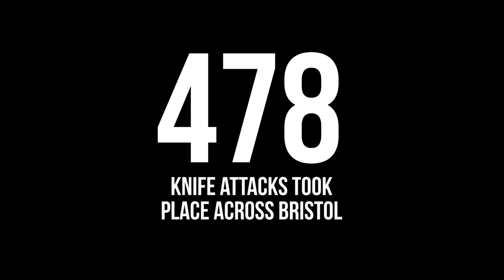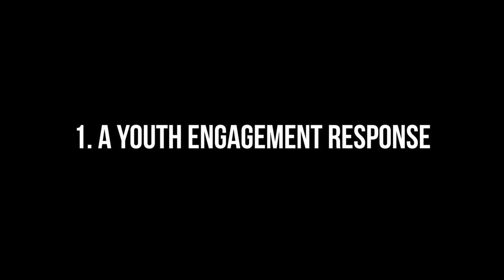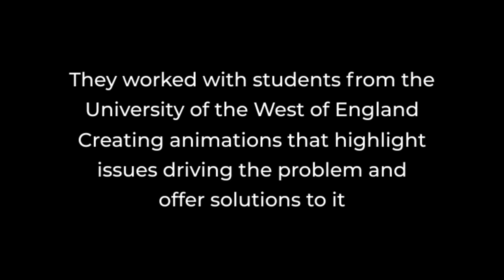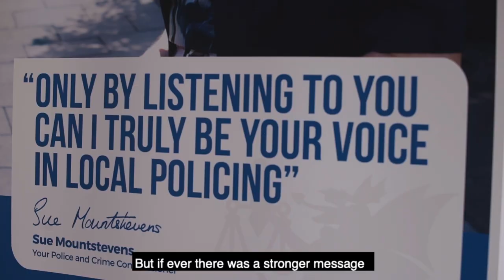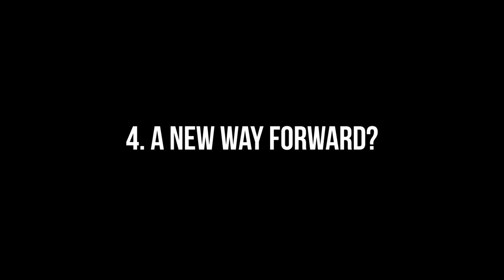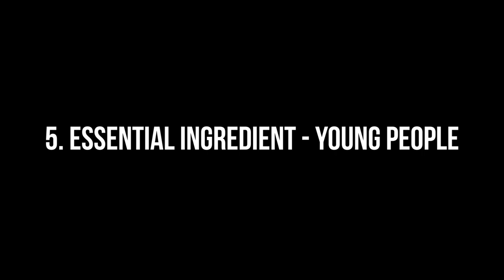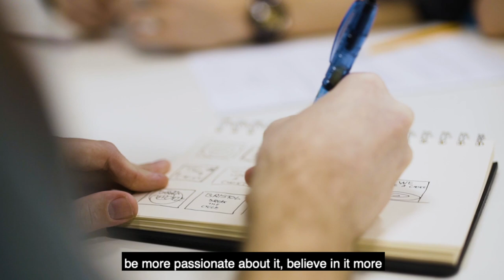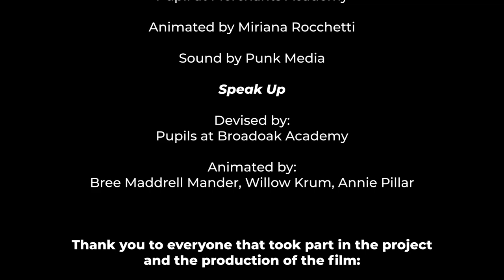Knife crime: A new way forward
Following on from our knife crime animation project with schools in Avon and Somerset, this short documentary has been created by the young people involved. It explores the issues raised by young people, what they think is driving the problem of serious violence and what can be done to combat it. It was produced with the support of Ideal Sustainable Development and Bristol film maker Owain Astels.
Thank you to the pupils at Bristol Futures Academy, Merchants Academy, Taunton Academy and Broadoak Academy, as well the animation students from @BristolUWE.